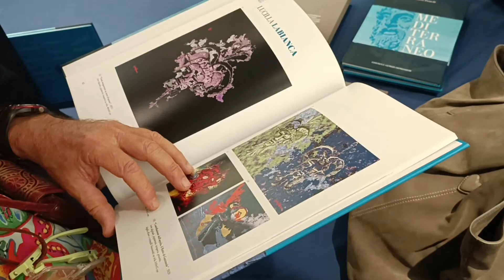REGGIO CALABRIA: METROCITY PUNTA SULLA CULTURA, AL VIA IL PROGETTO MEDITERRANEO